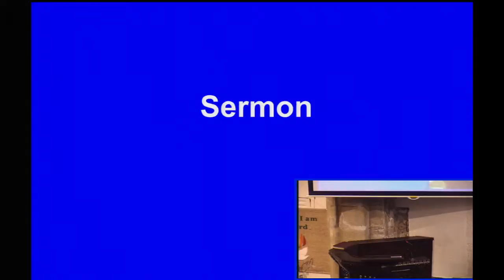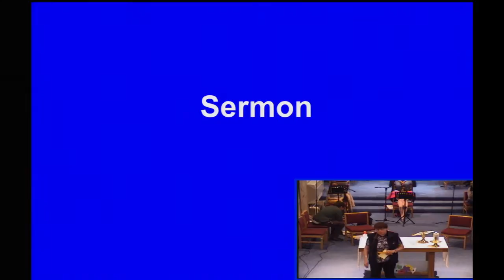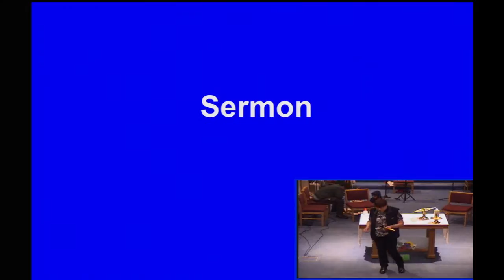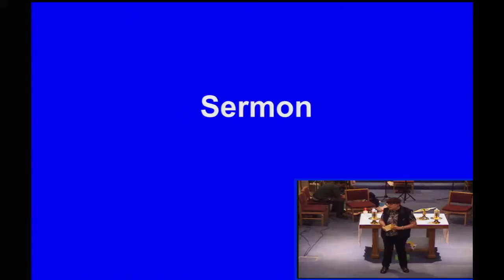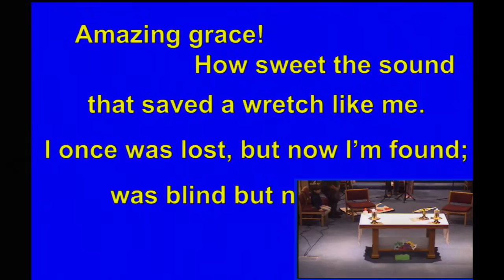Rev Lydia - All Saints